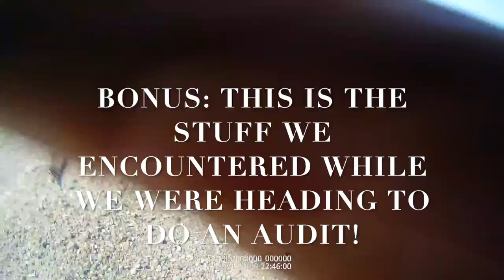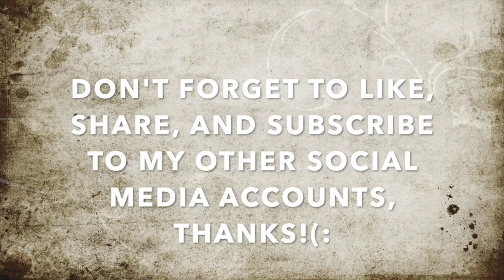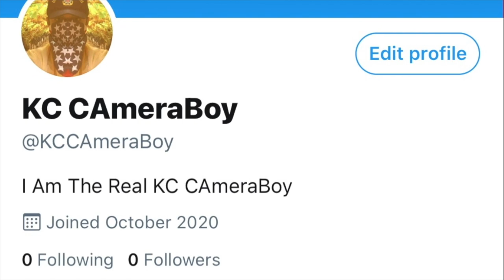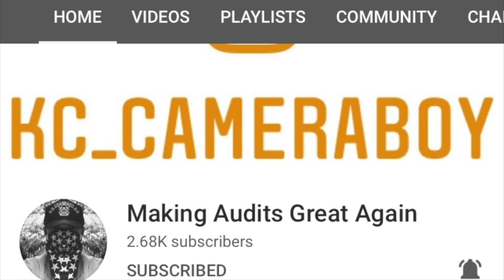Militarized Police Rolls Up On Us Like Thugs Over False Police Report-1st Amendment Audit